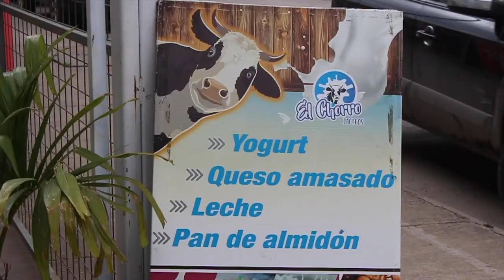Leche y sus derivados se producen y procesan en El Chorro de Girón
El atractivo turístico de El Chorro de Girón es grande, pero esta misma zona, también se caracteriza por la producción de múltiples productos agrícolas y también la lechera. Esta última actividad es la afición de Damián Terán y su familia, que los llevó a emprender la crianza de ganado y producción de leche; pero no se ha quedado hasta allí, ahora está elaborando derivados lácteos de muy buena calidad y a precios económicos.

Pronto estará lanzando al mercado la leche pura enfundada. Ofrece además servicio a domicilio en Girón y Cuenca, puede contactarse a estos números 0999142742 y 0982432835 o en su página de Facebook